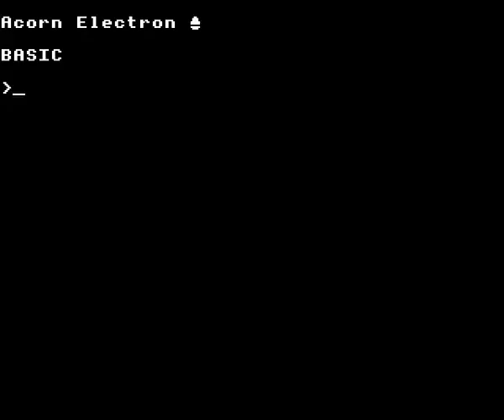Beach Head on the Acorn Electron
Gameplay footage of U.S. Gold's Beach Head on the Acorn Electron, recorded using Elkulator.